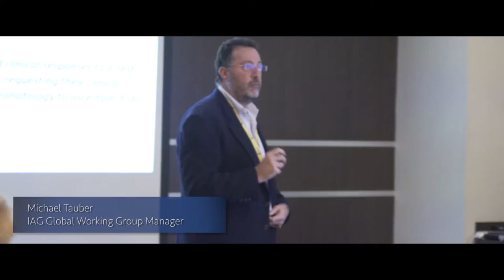IAG Forum Athens, 2015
IAG Forum held in Athens, Greece (November 2015), an unforgettable event for our Partners & Preferred Providers! Exchange of know-how and network opportunities are part of IAG’s ADN.